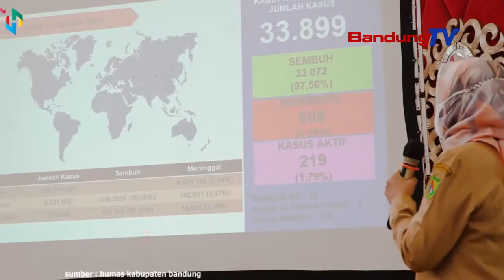Nyinglar Klaster Covid 19 Dina Pilkades, Kieu Tarekah Pemkab Bandung!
Minangka tarekah pikeun nyinglar mucunghulna klaster anyar
sumebarna Covid-19 dina Pilkades walatra 2021
tur Pemilihan Antar Waktu (PAW),
Bupati Bandung, Dadang Supriatna miharep
aparat kawilayahan mampuh ngaronjatkeun
prakprakan vaksinasi di lelewekna.

Eta pesta demokrasi anu bakal dipaju
Dina tanggal 20 Oktober 2021 teh,
Disorang di 49 desa di 24 kecamatan.

Bupati boga target cangkingan vaksin 60%
di 24 kecamatan